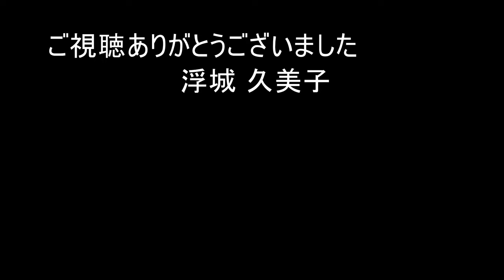浮城 久美子！JAZZピアノトリオ セカンドアルバム「La Nostra Stagioni」CD発売のご案内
セカンドアルバム「La Nostra Stagioni」

浮城久美子(p)
山村隆一(ba)
北原和夫(ds)

CD購入方法は下記URL
福岡のジャズ・ディスク専門店
「キャットフィッシュレコード」購入できます
国内外のメジャーからマイナーまで、CD,LPともに販売しております。
通信販売でのご注文も承ります。CD sales

CD購入問い合わせ先
Facebook、Instagram浮城久美子
ダイレクトメッセージ

CD購入専用メール

1 BREAK!
 2020年4月作オリジナル
初めての緊急事態宣言
生活の全てが突然閉ざされ、不安だらけ
まさに全世界がBREAKの中での作品
曲のタイトルに迷っていた所、ピアノの生徒さん裕子さんにつけていただきました。

2 Be My Love   Nicholas Brodszky
バラードやミディアムスイングで演奏される事が多い、メロディックな曲
今回はボサノバで

3 Rain Then Snow
2009年2月作オリジナル
雨のち雪
春は来るのかと不安だらけの心境

4 Shiny Stockings   Frank Foster
タイトルが大人なお洒落なスタンダード
ビックバンドで演奏される事が多い曲を敢えてピアノトリオで

5 月が泳ぐ川
2007年4月6日作
都会の川に満月が映る情景をイメージ

6 Danger Zone
2013年2月12日作
向こうへ行っては危険だとわかっているのに行ってしまう。
そんな心境の頃の作品

7 神無月
2008年10月作
徳島の夜の静寂と秋の空気の中浮かんだ曲
旅先に五線紙を持参していなかったら書き留められず、存在していない曲かも知れない

8 I Wish I Knew  Harry Warren
トランペッターBlue Mitchelの演奏で有名な曲
ピアノトリオで演奏するのは初

9Minato Mirai
2017年9月17日作
10年ぶりに訪れた横浜
みなとみらいを駆け抜け急逝した、13年間共演したバンドメンバーへの追悼曲
敢えてソロを1コーラスに凝縮

10 When Can I See You？
2020年8月19日作
世界中がBREAKだったこの頃
遠くに暮らす親族、遠距離恋愛、近くの友人や仕事仲間にも会えない。
世界中で飛び交った言葉「今度いつ会える？」

11 Milonga   Anders Parson
あまり知られてない名曲
不思議な気持ちにさせられる曲
10年以上前によく演奏していた曲を今回リメイク

12 Harukasumi
2013年4月作
ボーナストラック的ピアノソロでワンコーラスのみ
楽しいはずの春なのに寂しげなメロディー
エンディングは桜舞い散る乱舞をイメージ